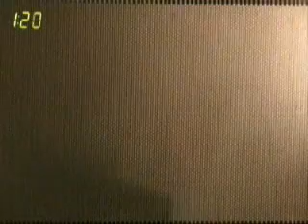Pokemon Get Microwaved While I Play unfitting Music PLUS Bonus Ending